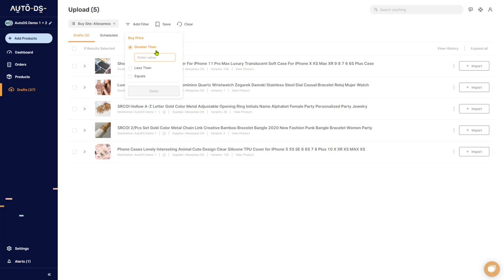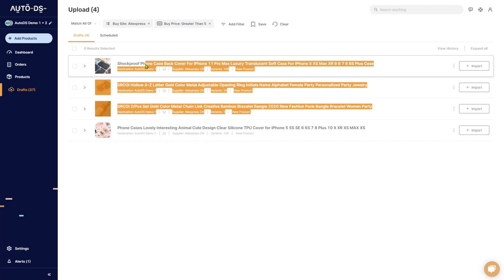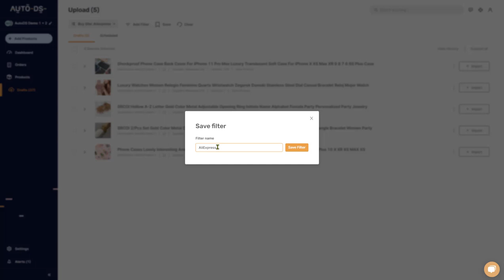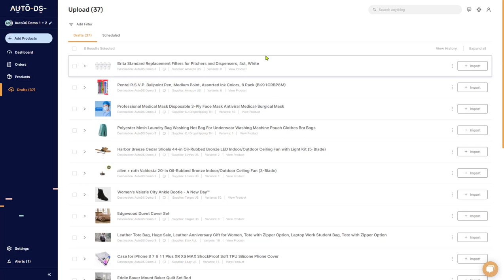Use Filters On The Product Drafts Page In AutoDS | Drafts Management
An overview of the AutoDS filters feature and how to use them on the product drafts page in AutoDS.

Filters are essential for sorting, organizing, analyzing, and researching your products and orders.

How To Use The Filter Feature On The Drafts Page?

How Can I Filter My Orders?

How to Use the Filter Feature on the Products Page?